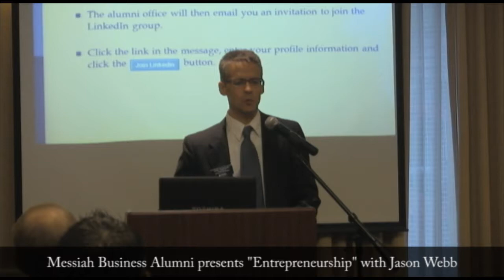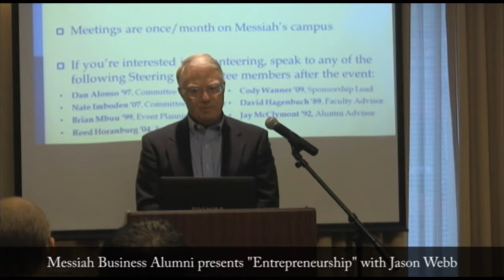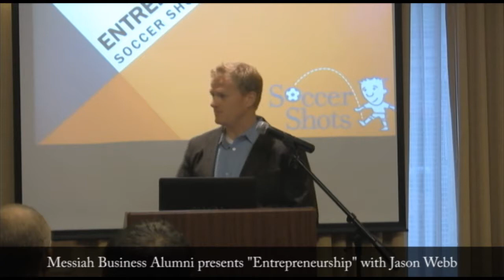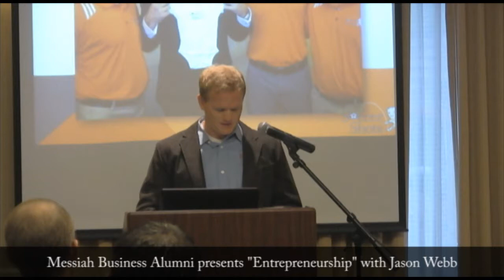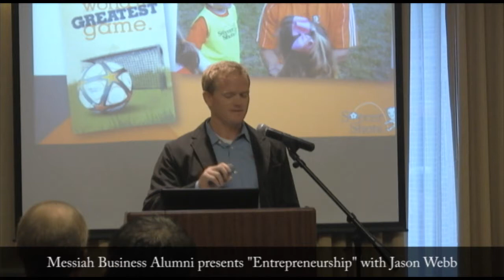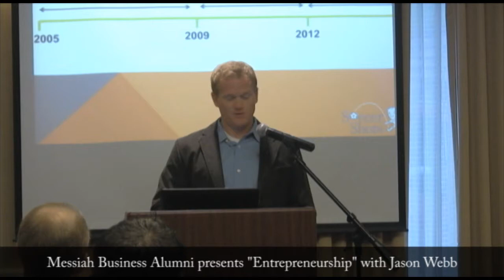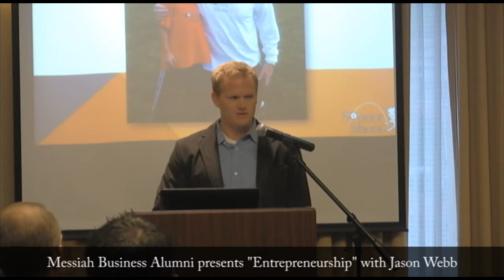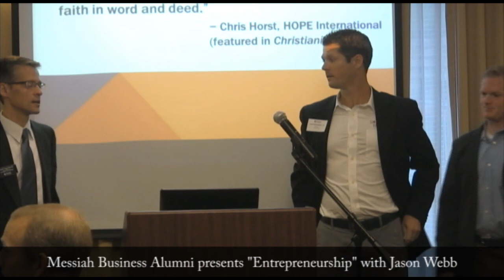Entrepreneurship with Jason Webb of Soccer Shots (Messiah Business Alumni Association)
A video of the Messiah Business Alumni Networking Breakfast on the topic of Entrepreneurship from October 2, 2012.